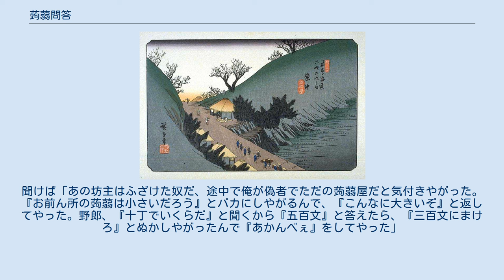蒟蒻問答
物語の舞台となる安中を描いた歌川広重の版画（木曾街道六拾九次 安中） 蒟蒻問答（こんにゃくもんどう）は古典落語の演目。
上方落語では蒟蒻屋が餅屋に代わり餅屋問答（もちやもんどう）として演じられる。
身振り手振りのジェスチャーを交えた仕方噺の代表的な噺。
幕末の落語家・2代目林屋正蔵（3代目とも）の作とされるが異説もある。
 一般には托善正蔵とも呼ばれた幕末の落語家2代目林屋正蔵の作とされる。
この異名の托善とは、もともと僧侶であった2代目正蔵の戒名（法名）であり、この噺に登場する旅僧の名前となっている。
しかし、東大落語会によれば、岩波文庫『桃太郎・舌きり雀・花咲か爺 -日本のむ昔話（II）-』（関敬吾編）に長野県下伊那郡の民話として「こんにゃく問答」が載っていると言い、また貞享年間に出版された『当世はなしの本』にも同様の小咄「ばくちうち長老に成事」が見られ、それら古くから伝わる民話を改作して一席の噺にしたのではないかともされる。
 5代目古今亭志ん生、8代目林家正蔵、6代目春風亭柳橋、6代目三遊亭圓生、5代目柳家小さんらの高座で知られる。
六兵衛と僧侶との問答のくだりは、音声のみの場合は伝わりにくい場面だが、5代目古今亭志ん生は昭和31年4月にこの噺をラジオで演ったことがあり、その時は志ん生が無言になるタイミングでアナウンサーが都度説明を入れていた。
 舞台の安中は現在の群馬県安中市に相当し、中山道の宿場町として栄え、江戸を食い詰めた人間が越後や信州に流れていく道筋にあった。
また、周辺一帯は蒟蒻の産地として昔も今も知られている。
 上方落語では餅屋問答として蒟蒻屋が餅屋に代わり、舞台も上方の地になるが、話の筋は同じである。
 上州安中に六兵衛という蒟蒻屋がいた。
かつては江戸のやくざ者であったが、今は堅気となって田舎暮らしをしている。
面倒見の良い親分肌で、江戸から逃げてきた銭の無い若い衆が六兵衛を頼って訪ねてくるとしばらく世話をしてやり、いくばくかの銭を渡して江戸に帰らせてやっていた。
八公もその一人だが、いつまで経っても江戸に帰りたがらず、仕事もしたがらない。
困った六兵衛は近所の禅寺がしばらく無住だったことを思い出し、八公にそこの坊主になることを勧める。
渋々その寺の坊主になった八公であったが、田舎寺のためそうそう弔いなどもなく、怪しいお経を読み、寺男を相手に酒を呑んではだらだらと過ごしていた。
 ある日、越前永平寺の沙弥托善と名乗る旅僧が訪ねてきて、この寺の大和尚と問答をしたいと願い出る。
禅問答などしたこともない八公は、「和尚は今出掛けているから」と嘘をついて旅僧を追い返そうとするが、旅僧のほうは和尚の帰りをいつまでも待つ、と一歩も引かない。
どこかへ逃げようかと考えた八公だったが、そこに現れた六兵衛が話を聞き「俺が和尚のふりをして何とか追い返してやる」と申し出る。
 そんな企みがあるとは知らず旅僧は、案内（あない）に連れられ門を入り、竜のひげを踏み、玄関の熊笹を分け、幅広の障子を左右に開く。
寺は古いが曠々（広々）としたもので、高麗縁の薄畳は雨漏りのため茶色と変じ、狩野法眼元信の描きしかと謳われたる格天井の一匹龍は鼠の小便のために胡粉地のみとあいなり、金泥の巻柱は剥げ渡り、欄間の天人は蜘蛛の巣に綴じられ、幡天蓋は朝風のために翩翻と翻る。
正面には釈迦牟尼仏、左の方には禅宗の開山達磨の僧。
一段高きところには法壇を設け、一人の老僧。
頭には帽子（もうす）をいただき手には払子をたずさえ、まなこ半眼に閉じ、坐禅観法寂寞として控えしは、当山の大和尚とは真っ赤な偽り。
なんにも知らない蒟蒻屋の六兵衛。
 旅僧が本堂に入る場面の定型句 旅僧が本堂に踏み入れると袈裟を着て和尚になりすました六兵衛が待ち構えている。
しかし、当然ながら六兵衛に禅問答の知識などないため、旅僧から何を問われても無視してしびれを切らせようという作戦に出る。
話かけても何も答えない相手を見て旅僧はこれは禅家荒行の無言の行であると勝手に勘違いし、ならばと身振り手振りで問いかける。
旅僧が両手の指を付けて小さな輪を作ると、六兵衛は腕も使って大きな輪を作り、それを見た旅僧は平伏する。
しからばと僧侶が10本の指を示すと、六兵衛は片手を突き出して5本の指を示し、再び僧侶は平伏する。
最後に僧侶が指を3本立てる様子を見せると、六兵衛は片目の下に指を置いた。
そこで僧侶は恐れ入ったと逃げ出すように本堂を出る。
 陰から様子を見ていて驚いた八公は僧...